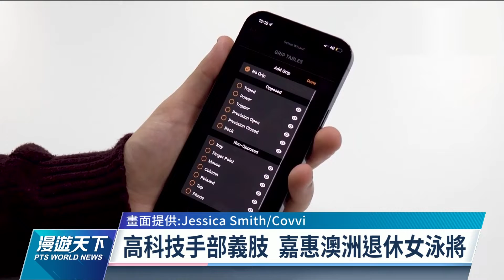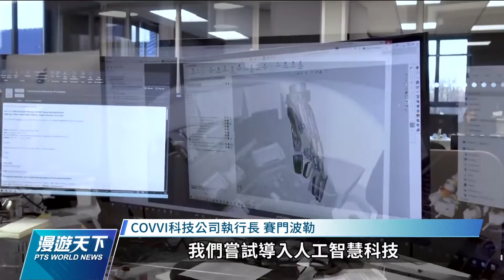高科技手部義肢 嘉惠澳洲退休女泳將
世界各國都有許多肢體障礙者，也有許多研發製造義肢的廠商，和醫學界合作，為肢障朋友服務。但多數人的手必須做很多細膩的動作，因此高度精密的義肢--應運而生。曾經代表澳洲參加2004年雅典帕運的游泳選手，Jessica Smith，就是這種新科技的受惠者之一。